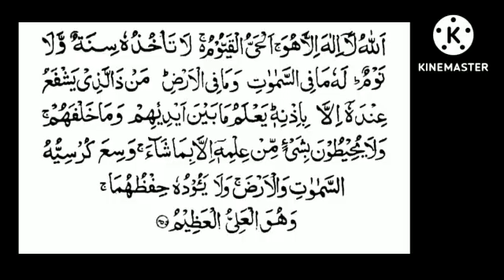Zarardan korunma !!!! İslami Müthiş Ayat !!!! İblis'ten korunma!!!!@theguided8956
Zarardan korunma ! İslami Müthiş Ayat ! İblis'ten korunma!‎@THE GUIDE D89